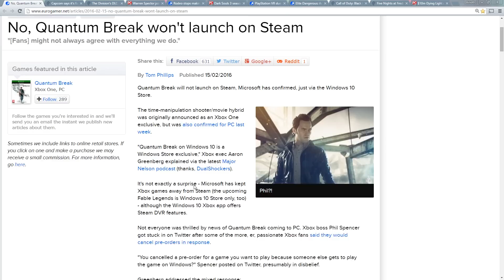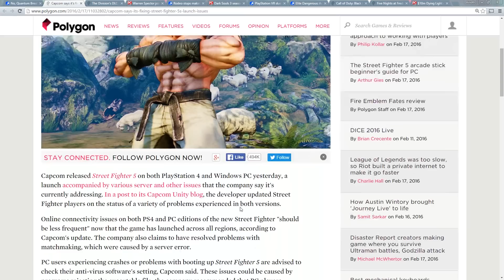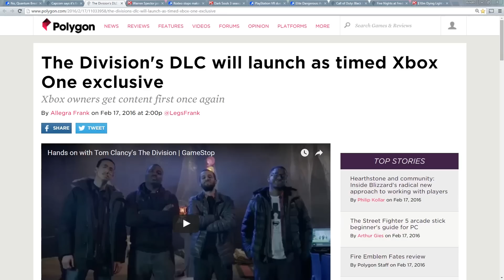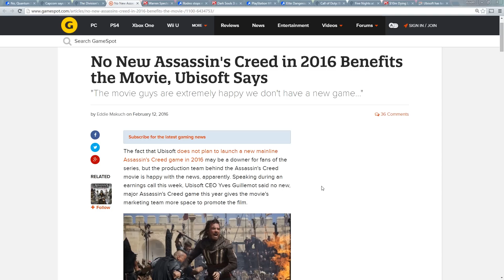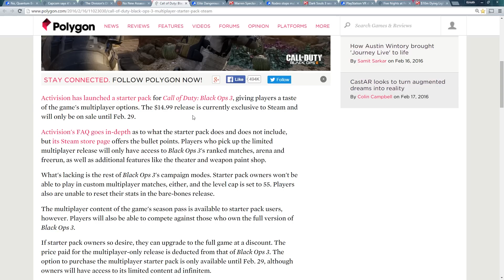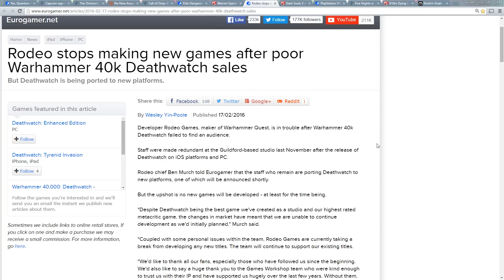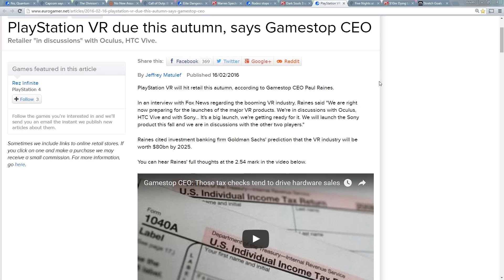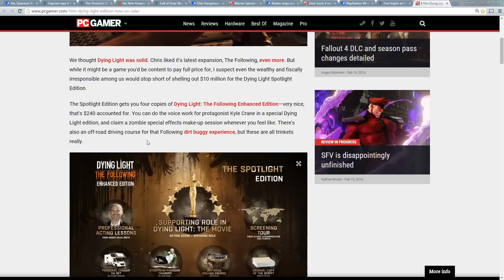QUANTUM BREAK BREAKS UP WITH STEAM?! // THE DIVISION DLC DELAYED ON PC?! // - HOTFIX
02:52 - QUANTUM BREAK ONLY AVAILABLE ON WINDOWS 10 STORE
22:10 - STREET FIGHTER V LAUNCH MESS
30:40 - THE DIVISION DLC NONSENSE
40:55 - NO NEW ASSASSIN'S CREED IN 2016
56:16 - CALL OF DUTY BLOPS 3 MULTIPLAYER ONLY PACK
01:00:19 - ELITE: DANGEROUS ARENA ARRIVES
01:07:30 - WARREN SPECTOR TO WORK ON SYSTEM SHOCK 3
01:10:20 - RODEO STOPS MAKING NEW GAMES
01:17:25 - DARK SOULS 3 SEASON PASS AVAILABLE
01:25:00 - PlayStation VR INCOMING
01:33:57 - FIVE NIGHTS AT FREDDIES RPG RETURNS
01:36:50 - STUPID $10 MILLION DYING LIGHT EDITION

THIS WEEK ON HOTFIX: Stylosa and Kirioth discuss Quantum Break's attempt at getting market share for Windows 10 Store, the rubbish that is The Division's DLC strategy, the lack of an Assassin's Creed in 2016, the short lived MP only version of BLOPS 3, a PvP only version of Elite: Dangerous, the news that Warren Spector will be working on System Shock 3, the collapse of Rodeo, news of Dark Souls 3 season pass, the imminent arrival of PlayStation VR, the return of the FNaF RPG and a ridiculous $10 million version of Dying Light.